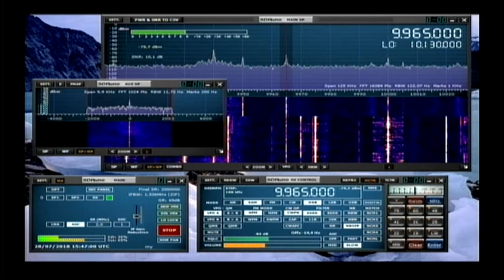Radio Furusato No Kaze 15 utc 9685, 9975, 9965, 7335 khz 28 July 2018